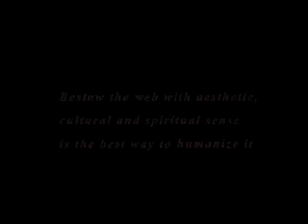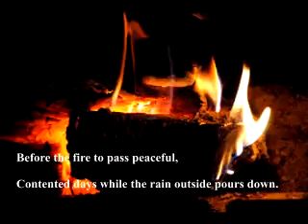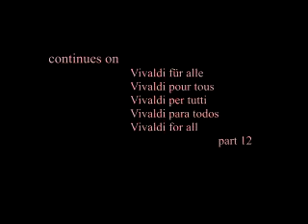11 Vivaldi for everybody by Ángel Torrisi: Winter heat-home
The four seasons: winter 2